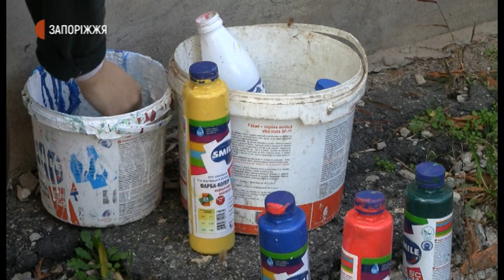Мисткині Мелітопольського району | Новини | 12.11.2020.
В умовах карантину культурне життя селища Мирне, що в Мелітопольському районі, розвивається у вигляді індивідуальних творчих проєктів. Художниця Дар’я Шушляпіна розфарбовує квітами житлові будинки на центральній вулиці Мирного. Саксофоністка Олеся Ковальова готує для земляків сольний концерт творів світових композиторів.